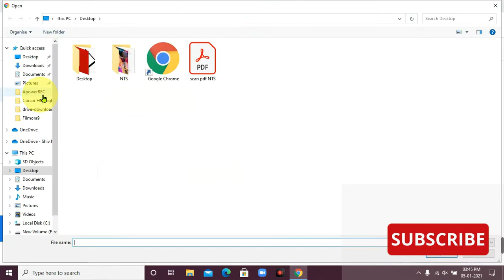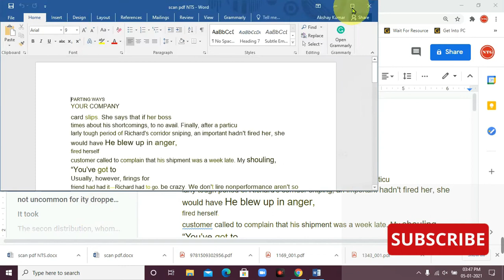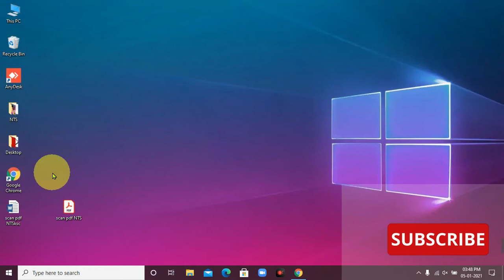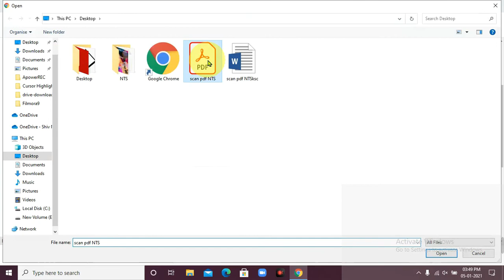how to convert scan PDF to word file | How To Edit Scanned Document In Word [2 Best Method]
This video,How to Convert Scanned PDF File to MS Word | How To Edit Scanned Document In Word